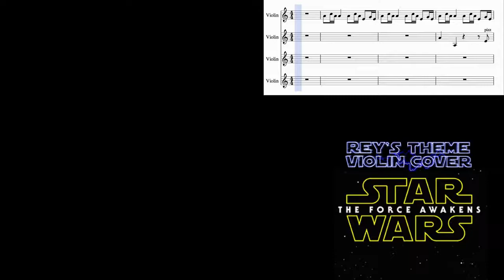Star Wars: The Force Awakens - Rey's Theme (Violin Cover with Sheet Music)